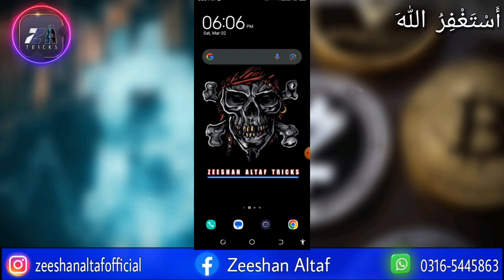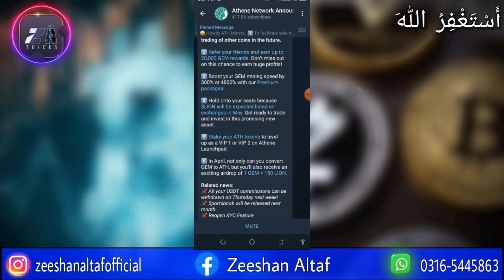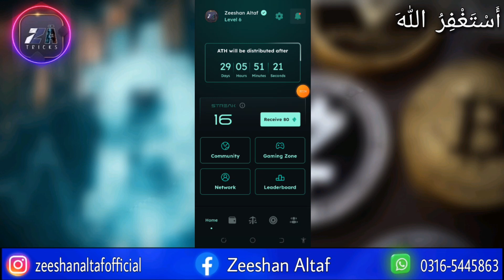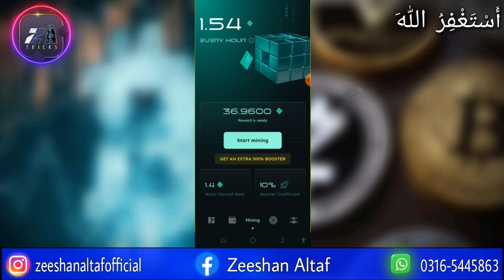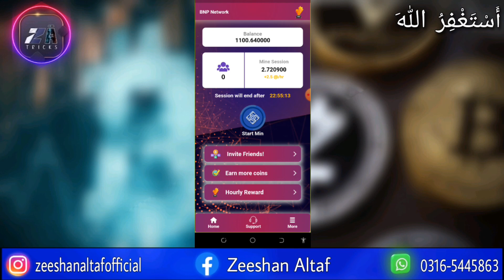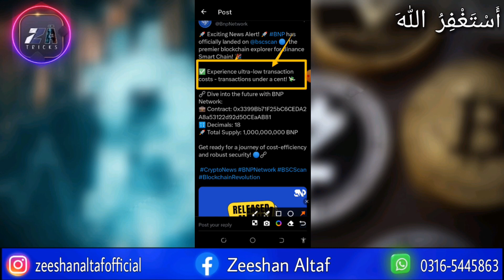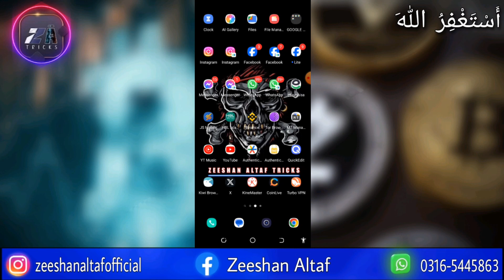Athene Network Lion Token Listing Update|Free Mining App|Bnp Network Contract Adress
Asslam o Alikum Is video mein hum bat kren gay aj athene network lion coin listing update a chunky hai  and us ka sath sath bnp network nay khud ka contract adress be release kr deya hai so video ko compelet watch kren shukryia
REFERAL LINK 👇
Athen Network 👇

REFERAL CODE 👇
32df29e27427

BNP NETWORK 👇
The invitation code is [cdf31]

new mining apk
new mining sites

ltc auto mining
ltc litecoin price prediction
ltc
ltc litecoin
ltc mining